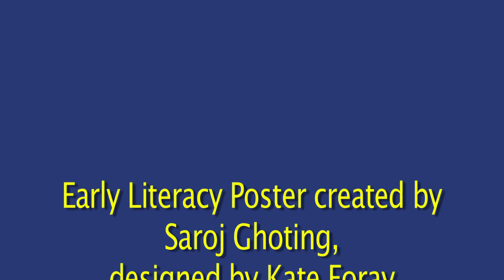Making a Rhyme Interactive Between Adult and Child -- Eensy Weensy Spider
Early Childhood Literacy consultant, Saroj Ghoting, provides tips on providing interactions between adults and children during library story time.